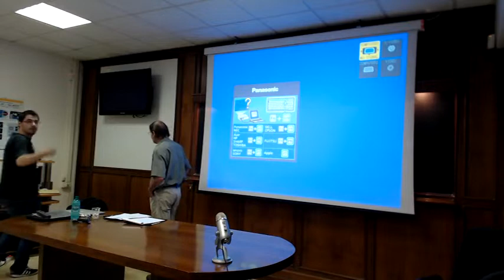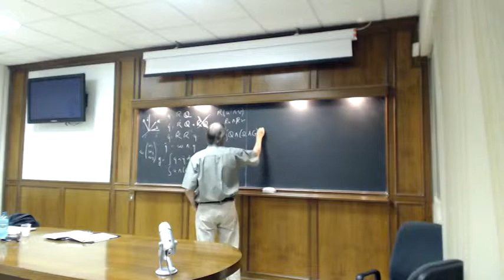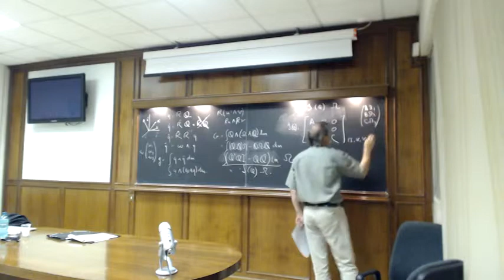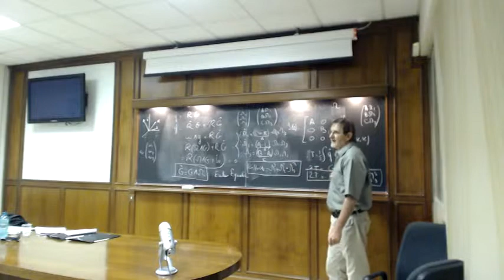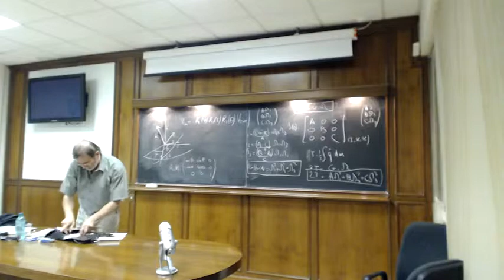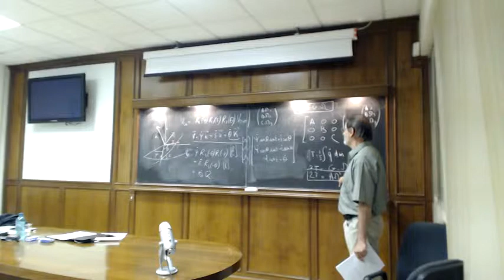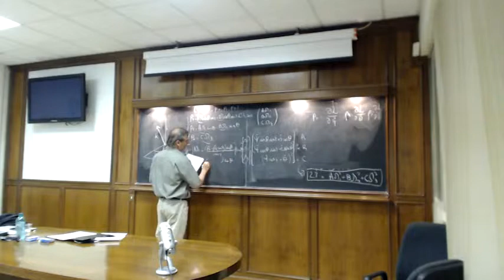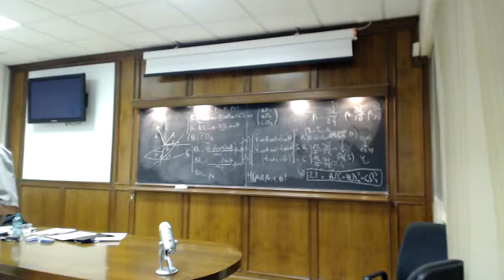Jacques Laskar - Long term rotational motion of celestial bodies Part 1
Stardust Second Training School
University of Rome "Tor Vergata"
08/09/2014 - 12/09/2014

The lessons will cover the following topics:
• Fundamental variables for rotational motion.
• Andoyer variables.
• Hamiltonian formulation.
• Precession motion of the Earth and Moon.
• Vectorial formulation.
• Rotational motion of a perturbed planet.